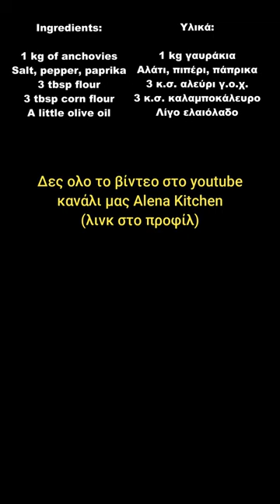ΓΑΥΡΟΣ ΣΤΟ ΦΟΥΡΝΟ ΣΑΝ ΤΗΓΑΝΗΤΟΣ alenakitchen Kitchen